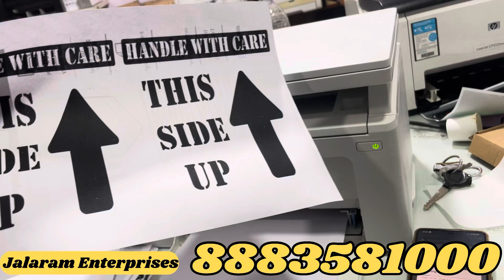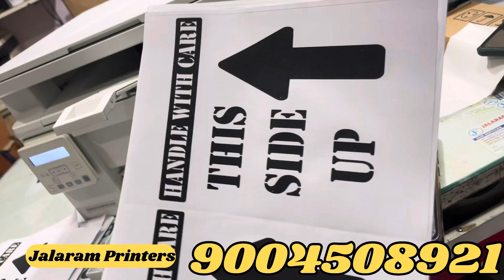Wi-Fi black and white laser printer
Jalaram enterprises
DK market Subhash Nagar khairani Road Ghatkopar West
400086
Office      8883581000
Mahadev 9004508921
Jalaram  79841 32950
8️⃣8️⃣8️⃣3️⃣5️⃣8️⃣1️⃣0️⃣0️⃣

  Jalaram enterprises

Jalaram enterprises
400086
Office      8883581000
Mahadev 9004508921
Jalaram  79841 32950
8️⃣8️⃣8️⃣3️⃣5️⃣8️⃣1️⃣0️⃣0️⃣

  Jalaram enterprises

HPm1005printer
Epson inktankprinteravailable
SamsungWi-Fi printeravailable
HPWi-Fiprinteravailablebrother
Wi-Fiduplexscanningpaintavailabl

printer
, printer machine,
printer drawing,
, printer repair

used printer
, old printer,